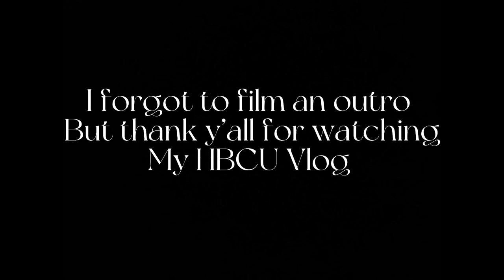HBCU VLOG: JACKSON STATE 🤍💙 VS GRAMBLING STATE HOME GAME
Heyyyy my loves :);)
I focus on feminine hygiene, vlogs, lifestyle and self care.

Todays video is a HBCU Vlog of the first home game at THEE l love💙🤍 against Grambling State University.